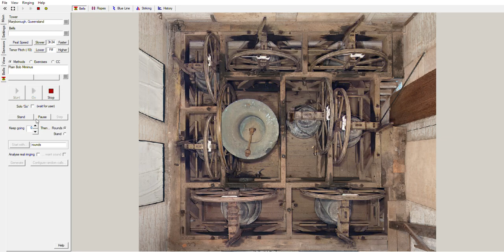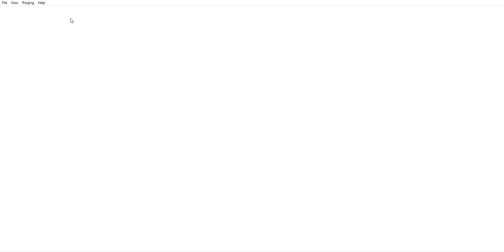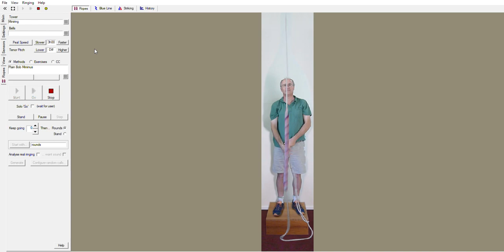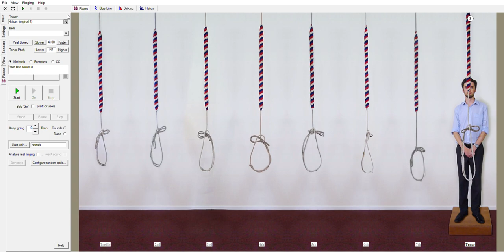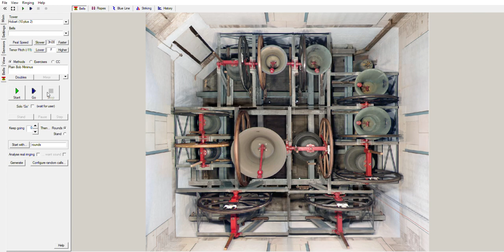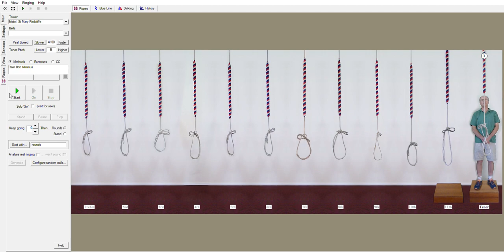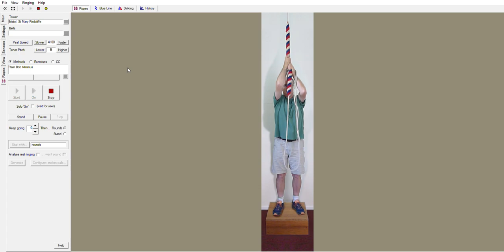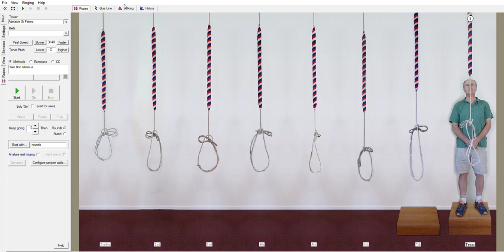ringing tenors in virtual belfry